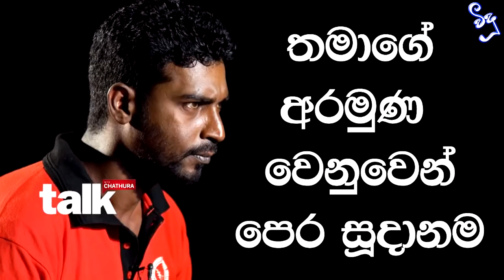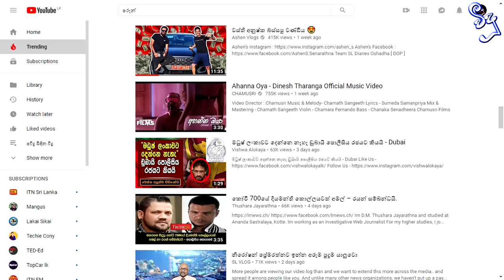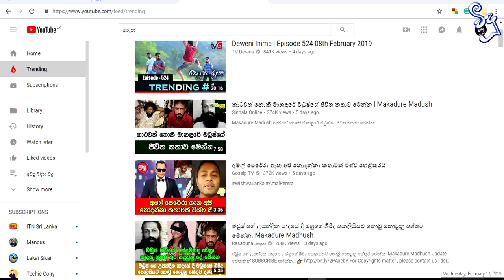අරුන් සිද්ධාර්ථන් නොකියා කියපු රහස් තුන - Top 3 Secrets of Arun Siddharthan